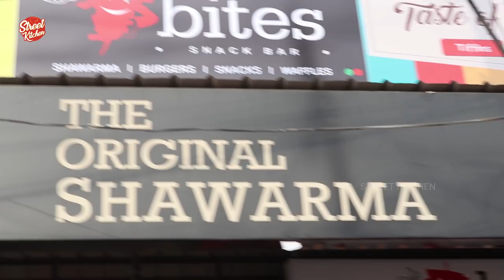HOW TO MAKE VEG BURGER | VEGGIE BURGER | MCDONALD'S MCVEGGIE BURGER | HUMBURGER | Street Kitchen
HOW TO MAKE VEG BURGER | VEGGIE BURGER | MCDONALD'S MCVEGGIE BURGER | HUMBURGER RECIPE | Street Kitchen

We street kitchen Youtube Channel, taken step forward to make available of all kind of street food to all poor, need and homeless children and people. Please support us.